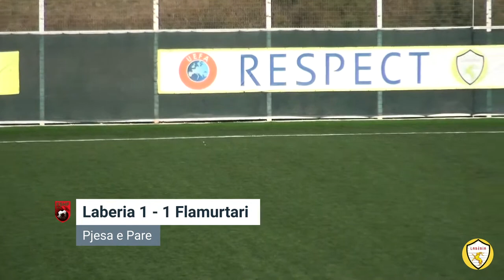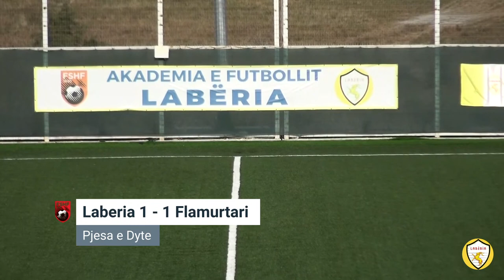Laberia - Flamurtari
Kategoria e II, Java e 3